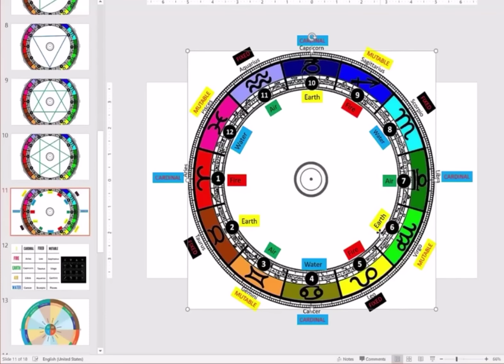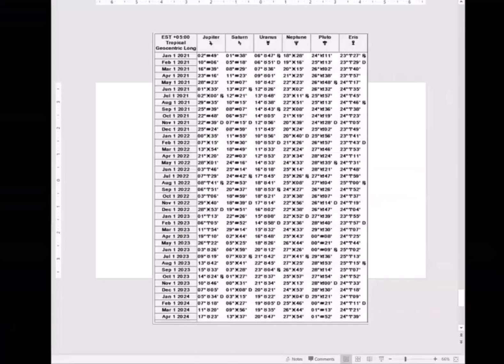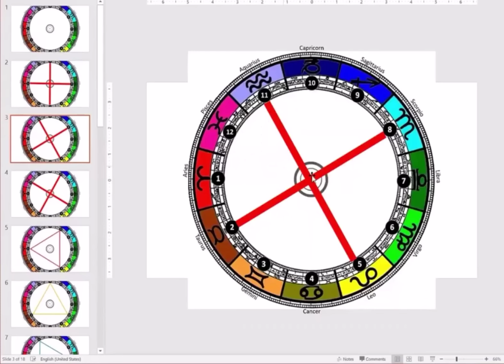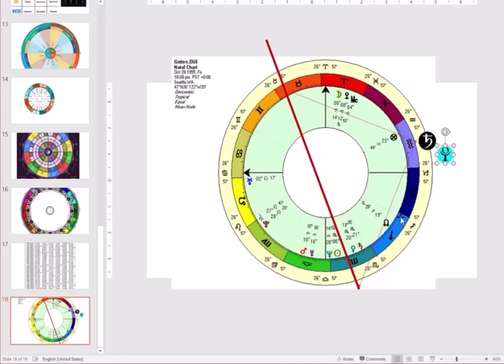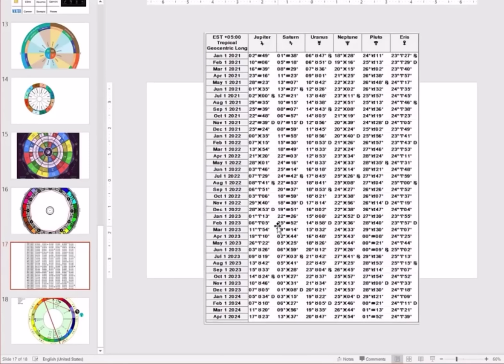Astrology Class--Sunday June 2, 2024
I'm away this week so I'm posting a class which I did in November 2021. In this class I talked about basic astrological principles relating to signs, elements, modes, how to read an ephemeris etc.